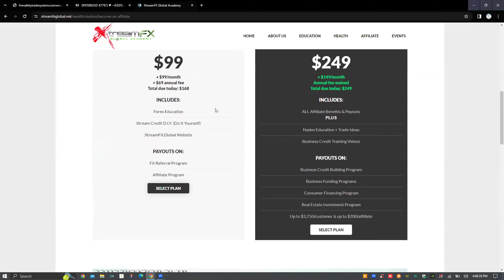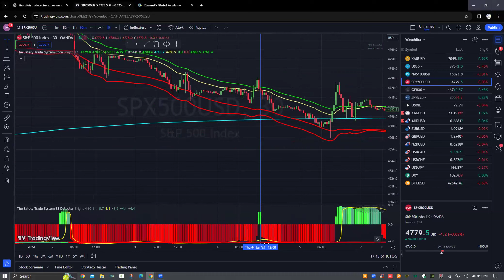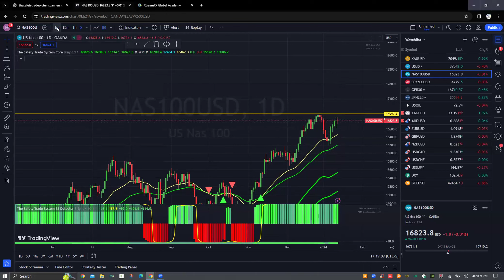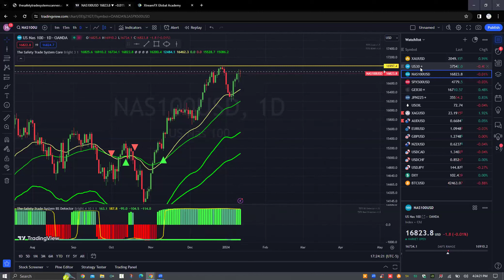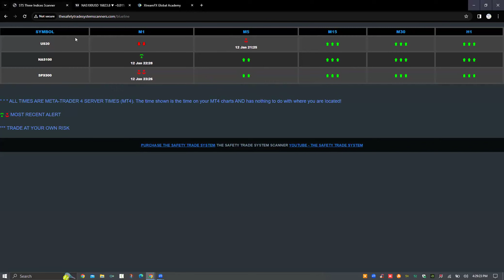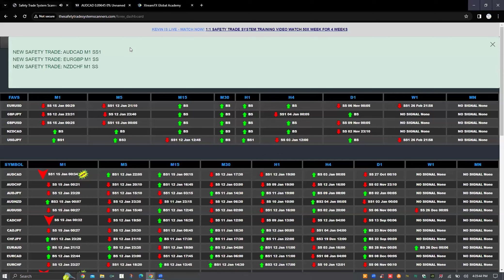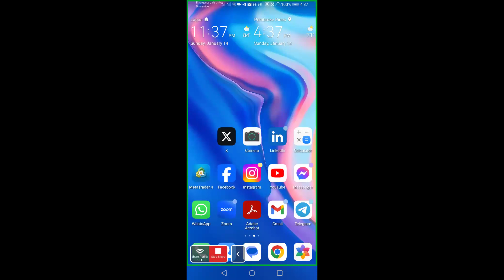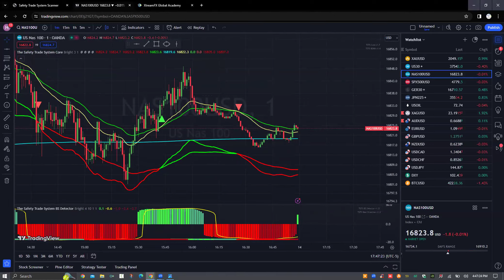XTREAMFX - NO MORE WRACKING OF YOUR BRAIN.. FOREX TRADING SIMPLIFIED